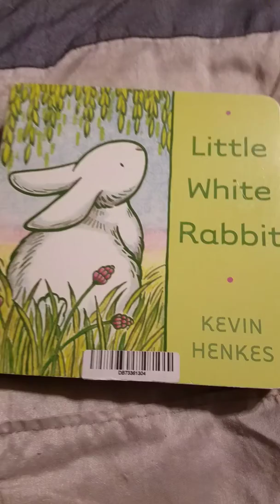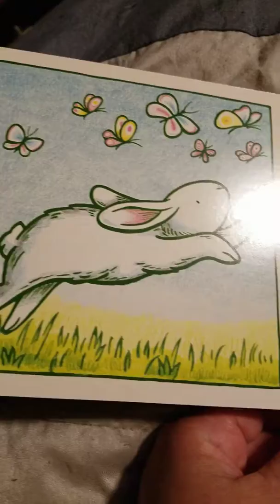Little White Rabbit by Kevin Henkes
Read by Marti Netteler-Neider for Laurel